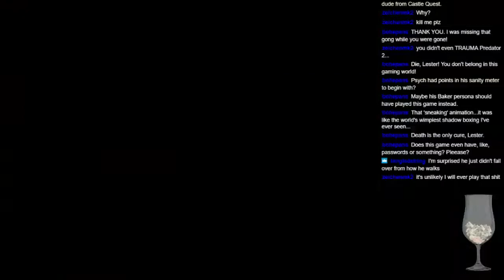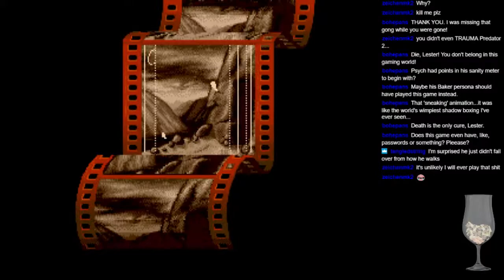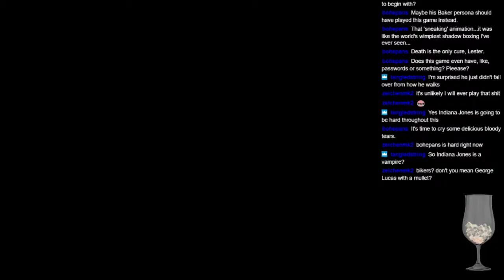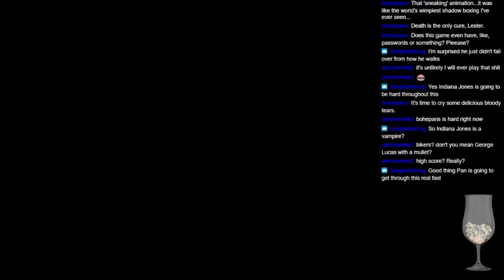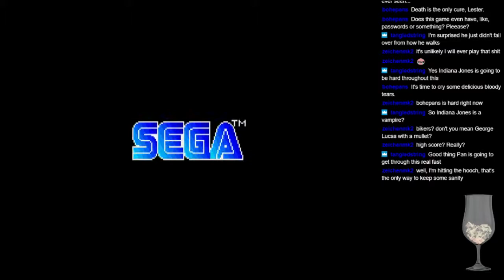Indiana Jones & The Last Crusade (Genesis) - ololshitgames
Game brought to us by US Gold & Tiertex... This wasn't a good sign to begin with - the game itself is pretty bad.

It is notorius as one of the early Fat Mann Judgeth reviews from back in the days. This should tell you everything you know.